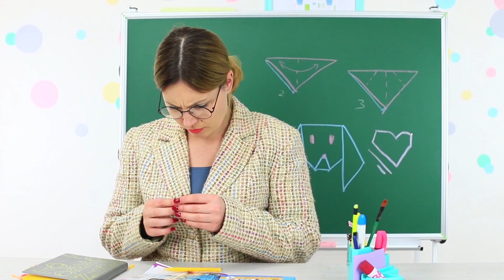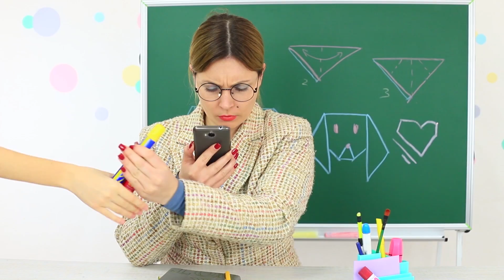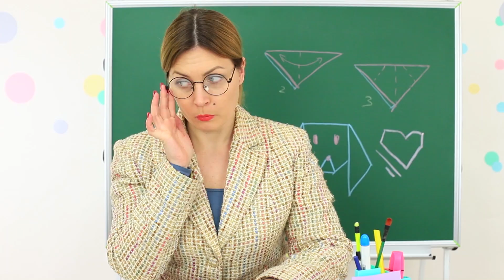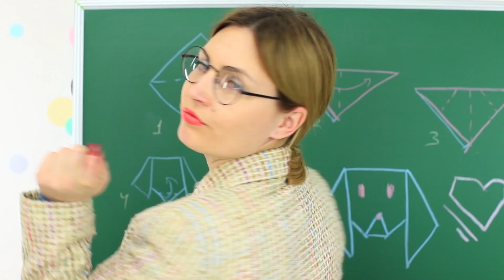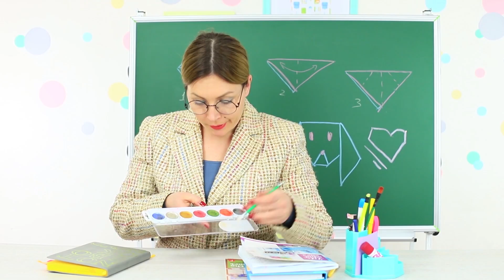12 IDÉES BIZARRES POUR INTRODUIRE DU MAQUILLAGE EN CLASSE / BLAGUES A FAIRE EN COURS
Aujourd'hui, on va déguiser tes produits cosmétiques préférés en fournitures scolaires ! De la poudre pour le visage sous un pot à stylos, un applicateur de fard à paupières sur un pinceau de peinture, un stock de maquillage entier dans un manuel scolaire, et encore plein d'autres idées originales qui vont t'aider à introduire du maquillage dans la classe et piéger tes amis !

Matériel :
• du baume à lèvres EOS
• un taille-crayon
• une pince
• un pistolet à colle
• un cutter
• de la poudre compacte
• un pot à stylos
• des contenants à fournitures scolaires vides
• des contenants à maquillage vides
• des étiquettes de fournitures scolaires imprimées
• du mascara
• des peintures acryliques
• un pinceau ou une éponge
• un Crayola
• de la pâte à modeler auto-durcissante
• un rouge à lèvres
• du ruban adhésif décoratif
• une paire de ciseaux
• un disque de coton
• du fond de teint
• une Beauty Blender
• un pince-note
• une lime à ongles
• un stylo de parfum
• du démaquillant
• du carton pour couverture de livre
• une règle
• un crayon
• du papier épais
• du papier mousse
• de la feutrine
• une fermeture Éclair
• du fard à paupières cassé
• de l'eau
• de l'alcool à 90°
• une serviette en papier
• un pinceau de peinture cassé
• un pinceau de maquillage avec un pinceau et un applicateur

Regardez plus de vidéos Troom Troom :
Vidéos les plus populaires :